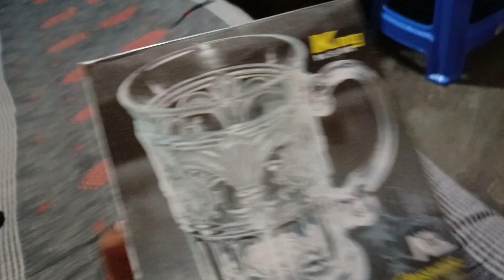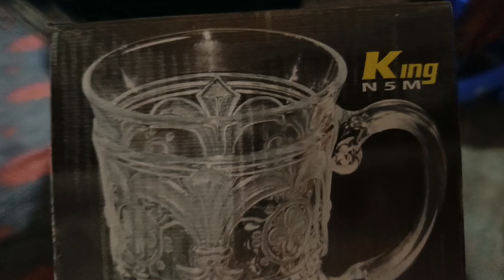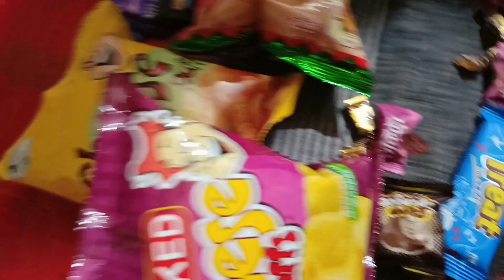আজ তানভীরের জন্মদিন। দেখতে দেখতে ৬ টা বছর শেষ হয়ে গেল। সবাই দোয়া করবেন ওর জন্য।